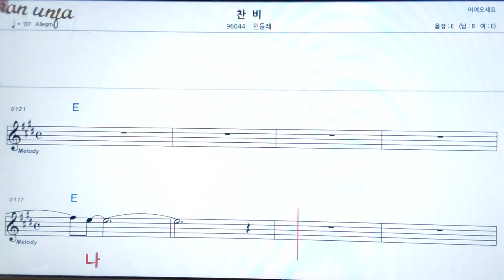찬비/민들레👍악보, 기타 코드,가사,Karaoke*가라오케 반주